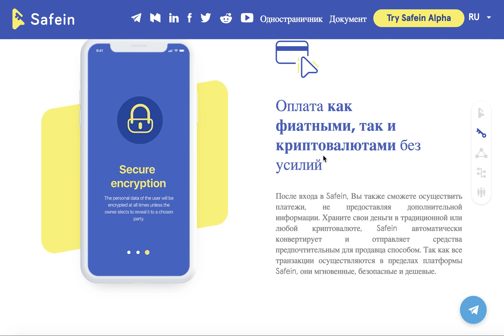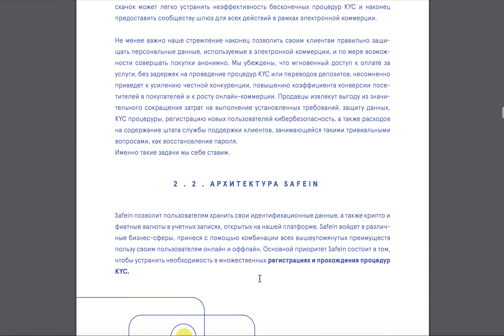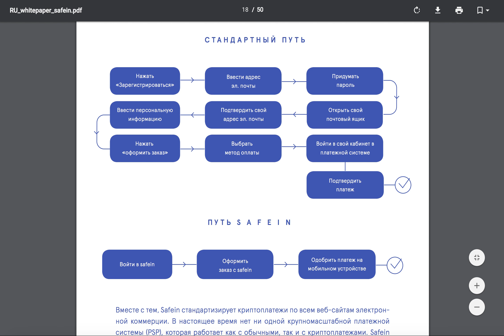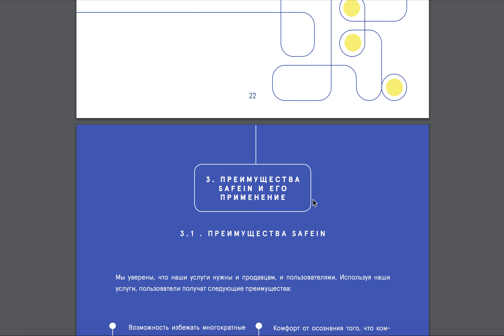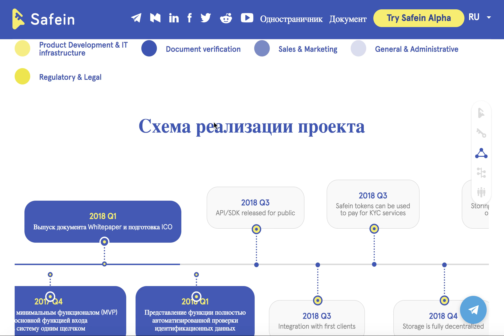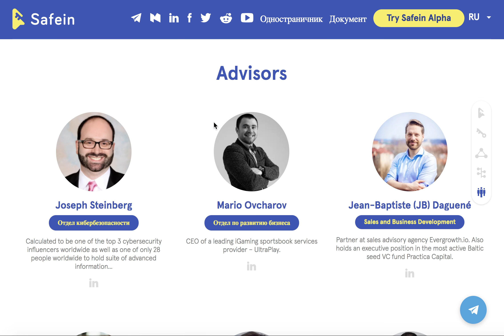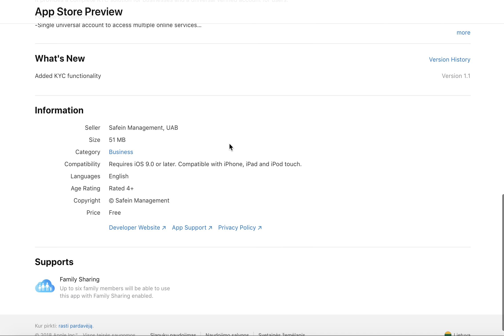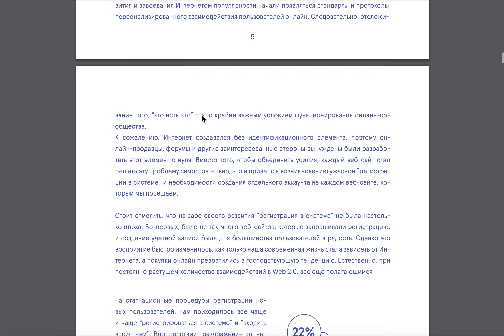Safein. Удобный цифровой кошелек